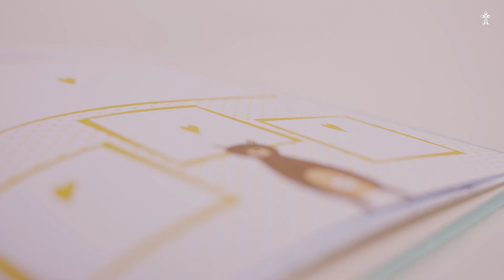Álbum do Bebê | Por Dentro do Livro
Os filhos são um presente de Deus. A notícia de um novo integrante na família enche a casa de alegria. Então, nada melhor do que eternizar cada momento desde a gestação até as etapas mais importantes da primeira infância. Este álbum é para isso.
Situações marcantes da gravidez, do nascimento e dos primeiros dias com a família não podem ser esquecidas. A incrível evolução do corpo, da inteligência do bebê e principalmente o desenvolvimento espiritual da criança ficarão gravadas para sempre no coração dos pais e neste livro especial.

Formato: 21.0x29.7
Número de páginas: 80
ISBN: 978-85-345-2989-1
Acabamento: Encadernado